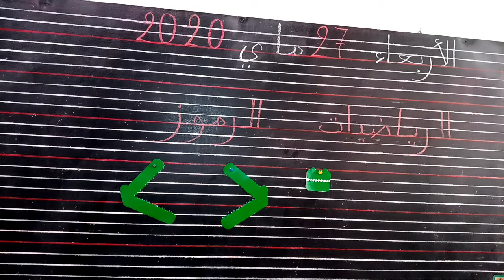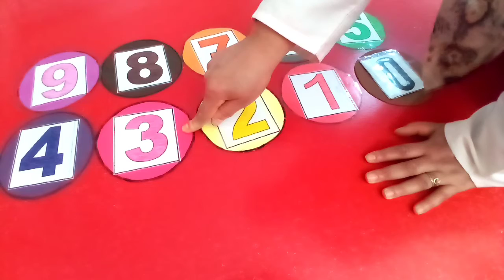👫 التمهيدي الثاني 👈 الرياضيات⁦✍️⁩ الرموز 🤔 الجزء الاول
⁦👩‍🏫⁩ مجموعة مدارس التجربة الخصوصية⁦👩‍🏫⁩